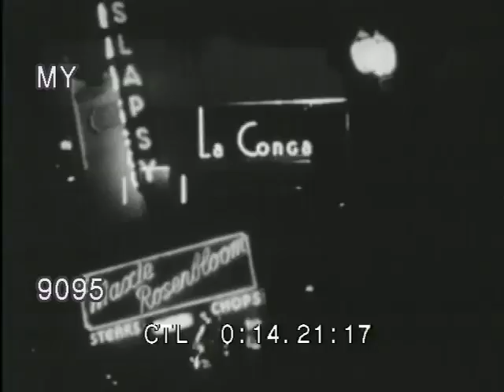1940s Hollywood: Movie and Radio Studios and Landmarks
Reel #: 9095

1940's Hollywood: Shots include: Aerial overheads of Hollywood and studio lots; Entrance to MGM Metro-Goldwyn-Mayer Studios; Eagle-Lion Studios;  RKO Radio Pictures Studios; Universal Studios; Paramount Pictures; montage of film set activities, with reel spinning; Shot of Hollywood hills, and open gate at front of mansion; busy swimming pool with many bathers and swimmers; The Hollywood Bowl; traffic light at Hollywood and Vine Streets; Hollywood Boulevard; NBC and CBS Studios; The Brown Derby; The Strip, with  restaurants, La Conga, Maxies, etc.; Grauman\\\'s Chinese Theatre; Inside shot of audience watching newsreel of racing accident at Grauman\\\'s. Black and White.